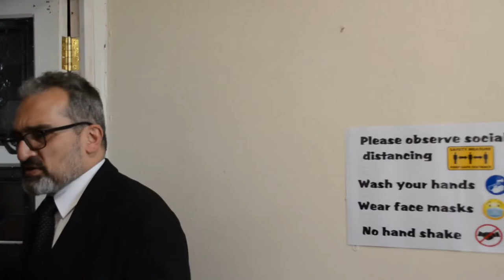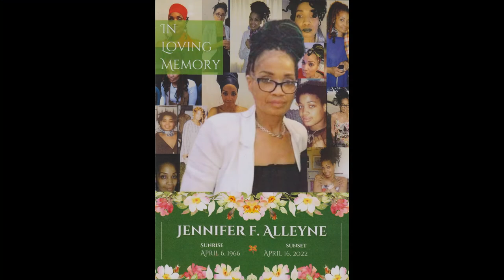Celebration of Life for Jennifer Alleyne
The Funeral Service for Jennifer Alleyne